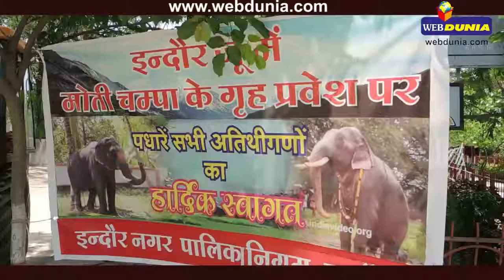गजराज का गृहप्रवेश